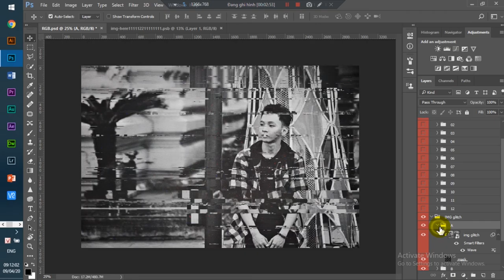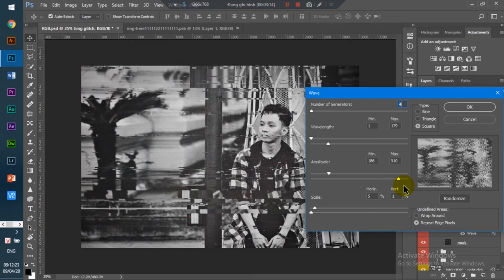Glitch Photoshop Action - Hồ Ngọc Hải